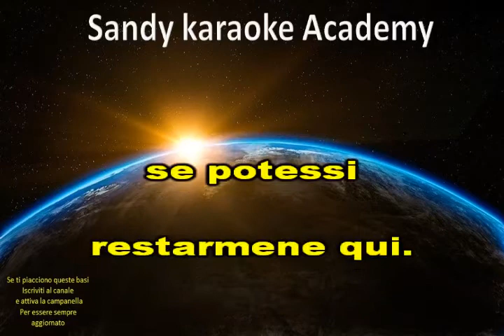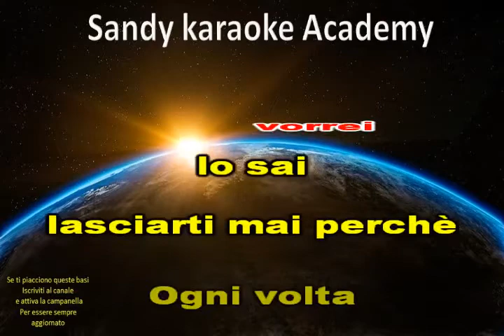KARAOKE OGNI VOLTA PUL ANKA (versione samba) (demo)